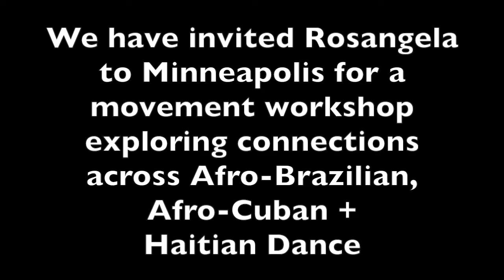Rosangela Silvestre Minneapolis Workshop May 2018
Afro-Brazilian, Afro-Cuban, and Haitian Dance Workshop featuring Rosangela Silvestre

Contempo Physical Dance is proud to host Brazilian dance artist, teacher, and choreographer Rosangela Silvestre for an open-level dance workshop exploring connections across traditional and contemporary forms of Afro-Brazilian, Afro-Cuban, and Haitian dance. This community dance workshop is open to dancers of all levels. Rosangela will be joined by Minnesota dance master teachers Chini Perez Domenech (Afro-Cuban), Djenane Saint Juste (Haitian), and Marciano Silva dos Santos (Afro-Brazilian/contemporary).

Saturday, May 5, 2018 from 9:30 AM to 4:30 PM (CDT)
Minneapolis, MN